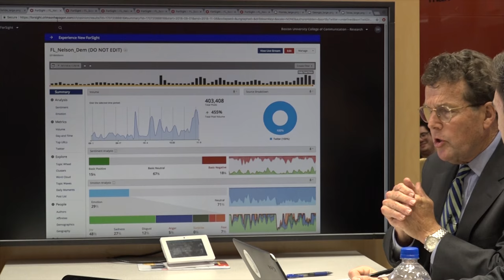What Does Social Media Say about Midterm Elections?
BU News Service is covering the midterm election in a different way by using a new software to track social media about how the public think and feel about their candidates. Brian Lombardo and Bea Reyes looks behind the scenes of the Twittersphere in Boston University's Zimmerman social media lab.